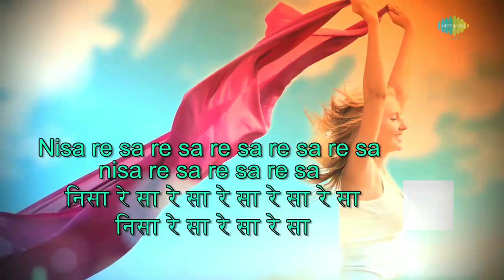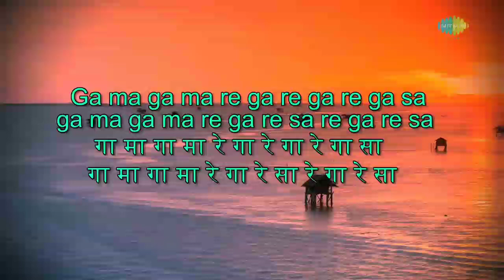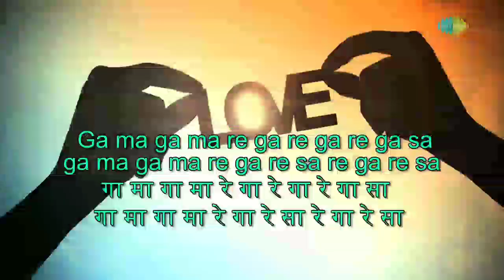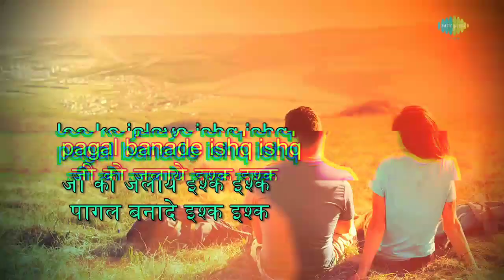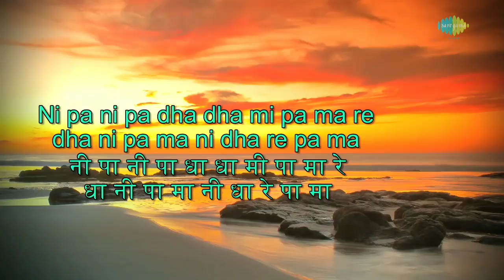Copy Of Nusrat Fateh Ali khan New Song